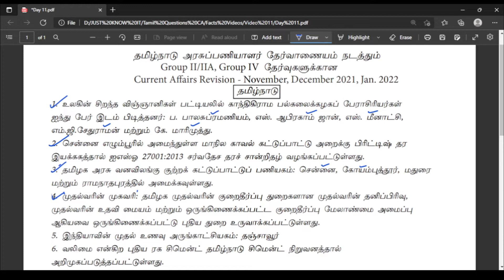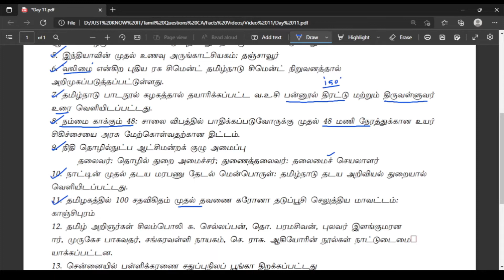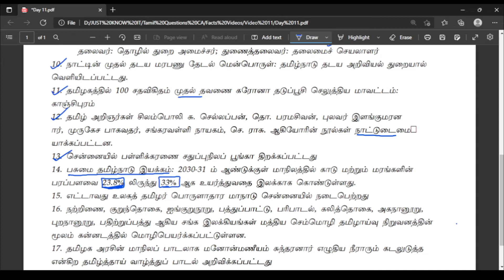TNPSC Group 2/2A Current Affairs | One Day One Page | Day 11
In this video you can watch facts related to Current Affairs for TNPSC Group 1, Group 2, Group 2A, Group 4, VAO exams